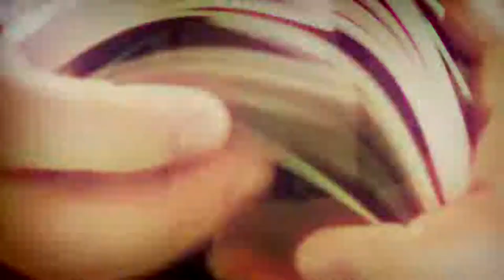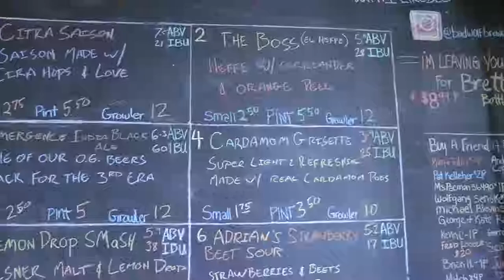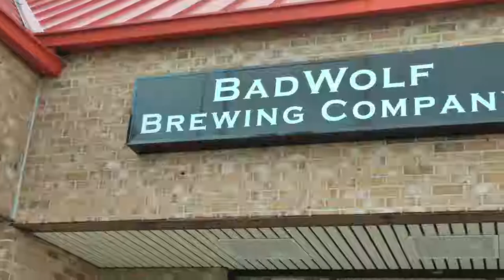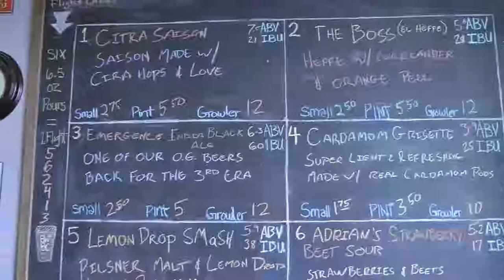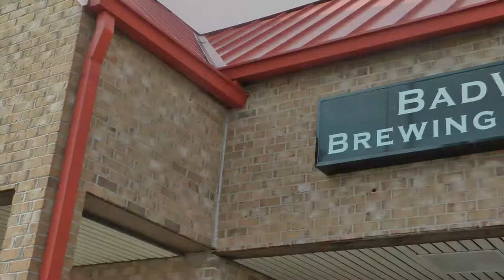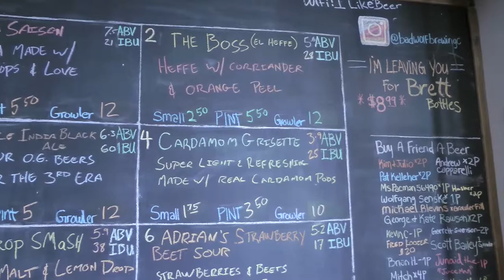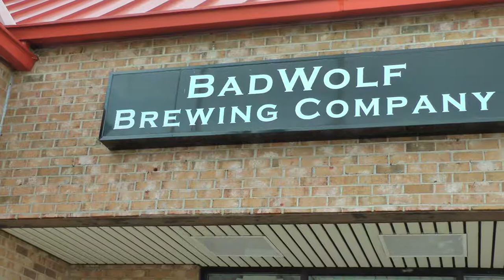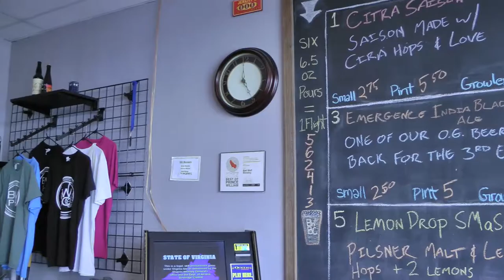Badwolf Brewing Company (Sarah and Jeremy Meyers) [Muddled Dice Ep. 37]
Jeremy and Sarah Meyers, owners and founders of Badwolf Brewing Company, Manassas, Virginia's first and oldest brewery, join Dustin and Dan to talk about beer, business, and their journey from brewing in a closet to where they're at now.

If you enjoyed this episode, please consider donating to any of the organizations listed below.

Game footage from Skyrim on PC.